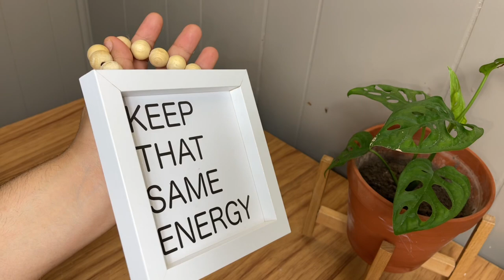DECORACIÓN DEL CUARTO DE MI BEBÉ (CUARTO COMPARTIDO)+ 2 DIY ESTILO BOHO🌾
HOLA! 👋🏻 muchas gracias por tu apoyo espero te haya encantado el vídeo! Te quiero 🥰